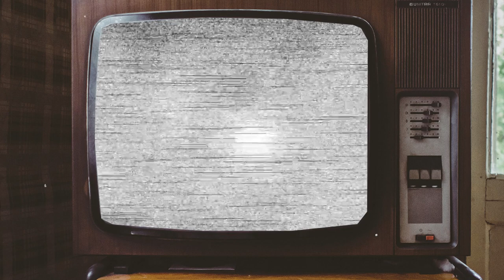THE JEFFERSONS 1975 Cast: Then and Now 2023, Who Passed Away After 48 Years?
THE JEFFERSONS 1975 Cast: Then and Now 2023, Who Passed Away After 48 Years? "The Jeffersons" is an iconic American sitcom that aired from 1975 to 1985. The show focuses on the Jefferson family, an affluent African-American family, with George and Louise Jefferson as the central characters.Welcome to the exciting world of "THE JEFFERSONS" tv series! Join us as we take a trip down memory lane and revisit some of the most iconic stars of the show. Let's see how the "Tên Phim" stars appear now compared to when they were on the show! You'll be amazed at the changes in their looks and their careers.